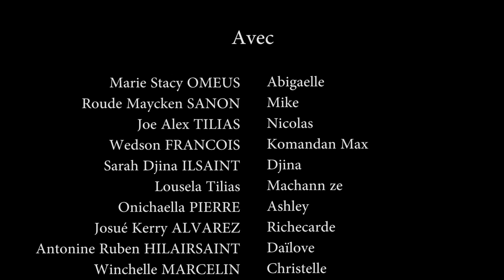LA RACINE DES MAUX SAISON 3 PART 12. WILMIX PROD FEYTON 2022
Anpil fwa ou remake nou absan, se paske n'ap travay pou ou. Pliske nou vle baw bon bagay nou oblije fe yon ti absan e se sak fe nou ka pote gro epizod sa pou ou jodi a. Jodi a w pral kontan paske epizod gen koze ladanl. Kwem siw vle w'ap renmenl. Ann gade ansanm pati 12 nan feyton LA RACINE DES MAUX SAISON 3. Nou konnenw t'ap tann pati sa. Ann kouri al gade epi wa dim saw we nan komante yo ti zanmi.